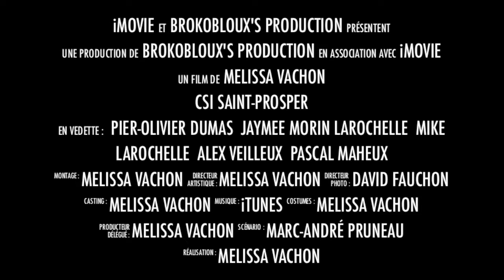CSI Saint-Prosper: Bande-annonce